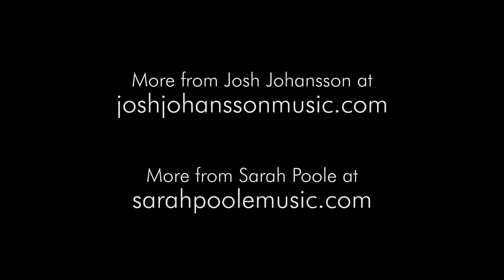Say Something (Cover of Justin Timberlake) with Josh Johansson!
Here's a cover of Say Something by Justin Timberlake and Chris Stapleton. Decided to do this with another awesome Savannah musician, and good friend, Josh Johansson. Be sure to check out his stuff!